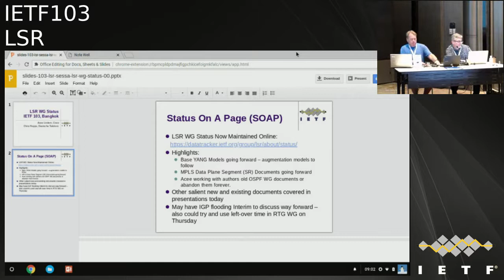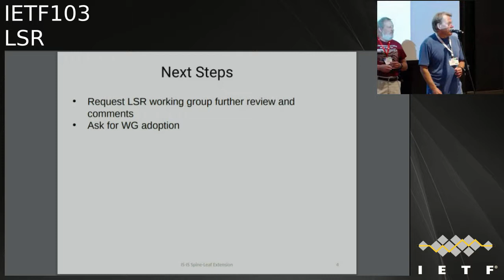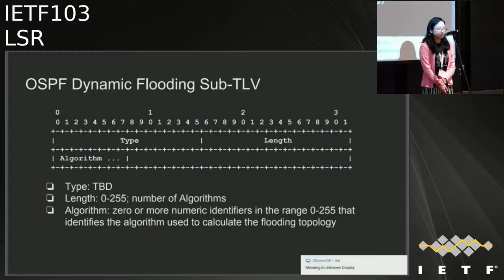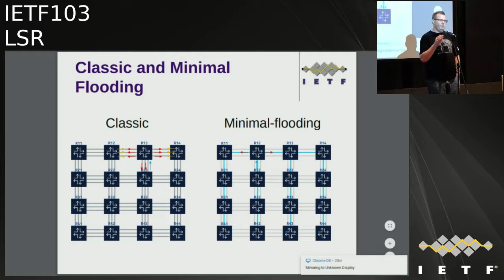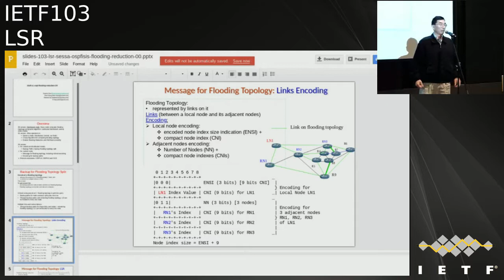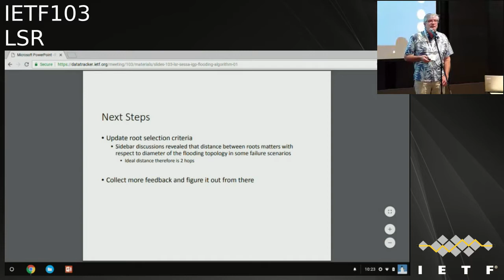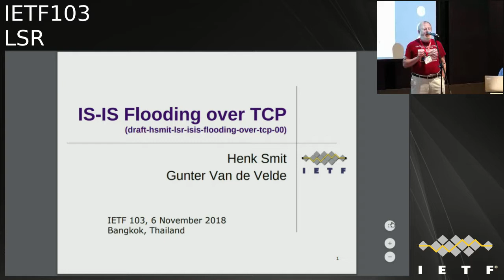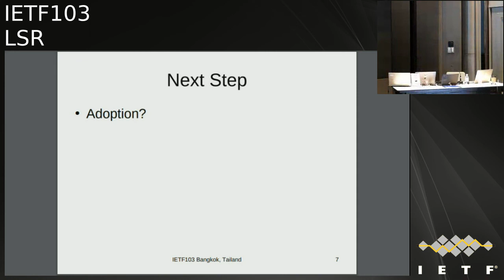IETF103-LSR-20181106-0900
LSR  meeting session at IETF103
2018/11/06 0900